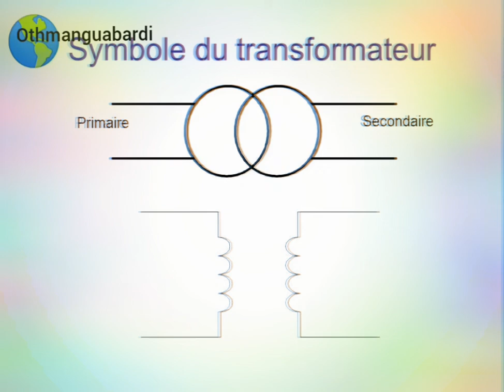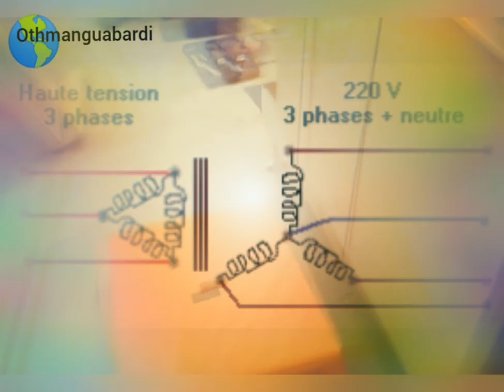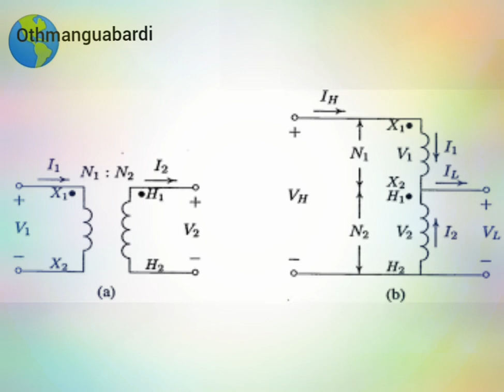transformateur partie_2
page facebook
Maintenance_Electricity_maintenance_industrial_service ransformer
moteur_asynchrone_triphasé Steps # installation_transformateur_électrique triangle industriel asynchrone éclairage électrique transformateur électrique Compresseurs Schéma_électrique_pour_moteur_fractionné Schéma_électrique_pour_moteur_Étoile_triangle demarrage_direct_1_sens_de_marche demarrage_direct_2_sens_de_marche demarrage_etoile_triangle_1sens_de_marche phase industrielle de montage schéma moteur asynchrone moteur de montage asynchrone_triphasé Logique_combinatoire

double_switch_ go_and_vient
Électricité_d'entretien_industrielle
start_etoile_triangle_2_sens
schéma de puissance Maintenance industrielle Électricité
DÉMARRAGE STATORIQUE 2 TEMPS 1 SENS
STATOR_START_2_TEMPS_2_SENS
start_direct_2 walking_direction
asynchrone
électricité
industriel
éclairage

Maintenance_Electricity_maintenance_industrial_service ransformer
moteur_asynchrone_triphasé خطوات # installation_transformateur_électrique الصناعية مثلث غير متزامن المحولات الكهربائية الإضاءة الكهرباء الضواغط Schéma_électrique_pour_moteur_fractionné Schéma_électrique_pour_moteur_Étoile_triangle demarrage_direct_1_sens_de_marche demarrage_direct_2_sens_de_marche demarrage_etoile_triangle_1sens_de_marche المرحلة الصناعية محرك غير متزامن تصاعد محرك مخطط تصاعد asynchrone_triphasé Logique_combinatoire

مزدوج_ التبديل_ يذهب و_الموجه
الصناعة_الصيانة_الكهرباء
start_etoile_triangle_2_s
مخطط الطاقة الكهرباء الصيانة الصناعية
بداية ثابتة 2 ضربة 1 حاسة
STATOR_START_2_TEMPS_2_SENS
start_direct_2 اتجاه_المشي
غير متزامن
كهرباء
صناعي
إضاءة